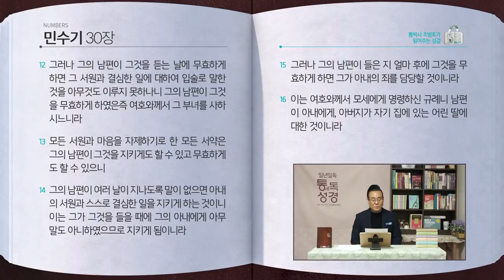[55일] 민수기 28~30장 | 통박사 조병호와 함께 읽는 성경통독